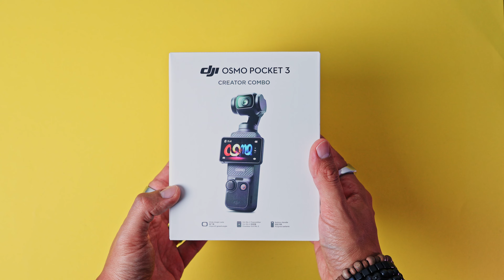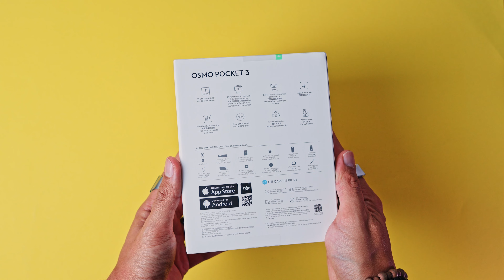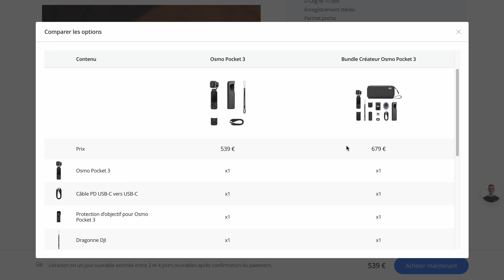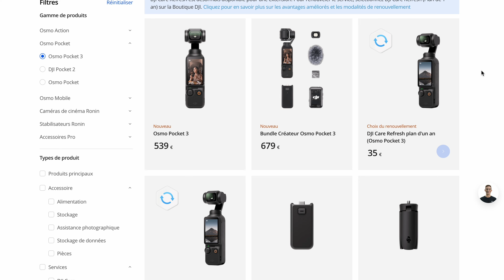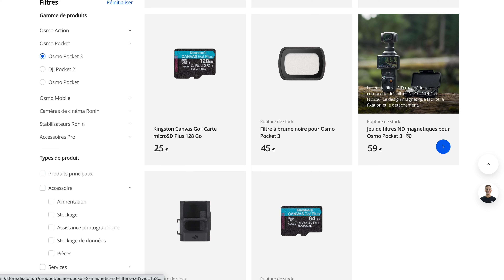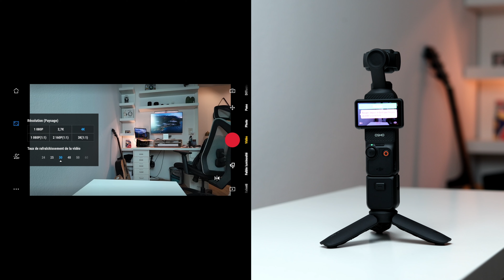DJI Osmo Pocket 3 Créateur Bundle : Unboxing & Setup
La DJI Osmo Pocket 3 est la dernière caméra de la marque DJI réputée pour ses drones. Cette caméra d'1" monté sur stabilisateur sera parfait pour enregistrer des vidéos rapidement et facilement en mode vlog mais pas seulement. Dans cette vidéo je l'utilise aussi dans le cadre de mon setup Youtube et elle s'y prette vraiment bien.

Les produits testés ont été achetés.

DJI Osmo Pocket 3 Amazon

Une paire de chaussette offerte avec mon code : JEREMYD

🕰️Timecode 🕰️
00:00 Intro
00:56 Unboxing Creator Pack
02:53 Prix
04:11 Design
05:39 Mise en place des accessoires
06:30 Setup Application
07:32 Menu
10:18 Exemples

Appareil Photo
Objectif 1
Objectif 2